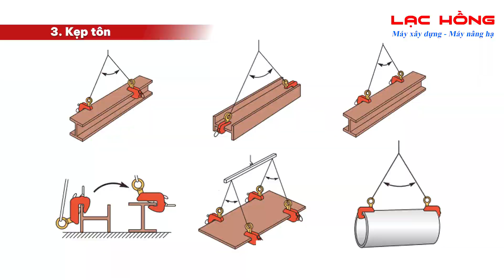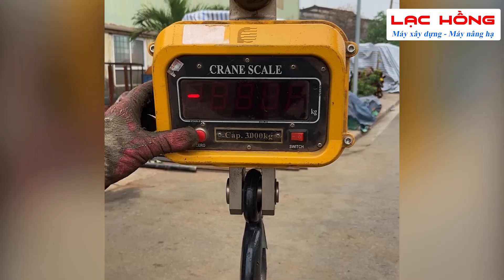Pa lăng kết hợp Phụ kiện nâng hạ "Hiệu quả" | Lạc Hồng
Lạc Hồng - Máy xây dựng, máy nâng hạ
Công ty cổ phần máy xây dựng Lạc Hồng
👉Miền Nam: Số 250 quốc lộ 1A , phường Bình Hưng Hòa B, quận Bình Tân, TP. HCM